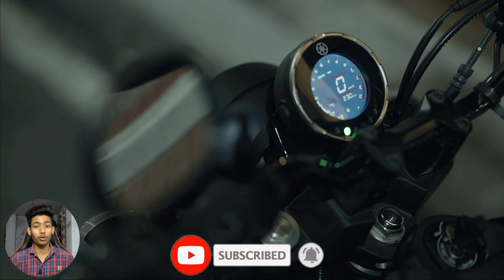Finally Yamaha XSR 155 Launch Date Confirm 🔥 | Features, Price, Mileage, Top Speed?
2024 Yamaha XSR 155 Launch Date in india Review And Ride

Tropic Quarry:-
Yamaha XSR 155
Yamaha xsr 155 launch date
Best bike under 2 lakh
2024 best naked sport bike
Finally Yamaha xsr 155 is here
Yamaha new bike launch
2024 upcoming all best bike
Hero Xtreme 125 r top speed
Best 200cc bike
New upcoming 125 cc bike